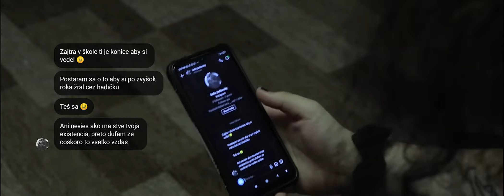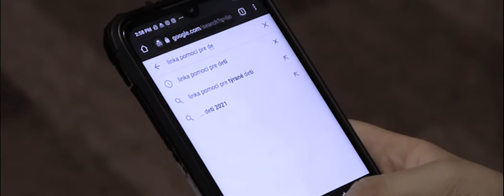Fragile | Short Film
Fragile is first short film created by MOSS focused on violence and bullying in school environment.

Camera/Editing : @matthew.stavny
Sound : @fexographic
Script : @senseless_devil, @matthew.stavny
Cast : @senseless_devil, @fexographic, @ondr0